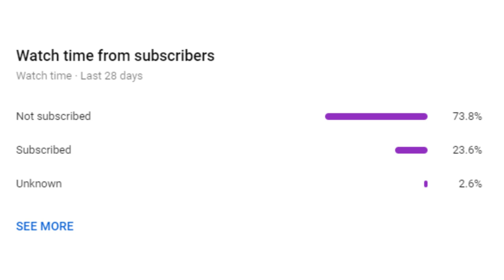HOW 1 GAME CAN CHANGE EVERYTHING...(FNCS HEAT 4) (QUALIFIED)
Keep up to date with me and when I upload new videos